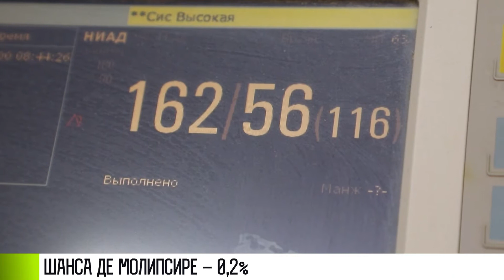Кум а фост - 23/09/21